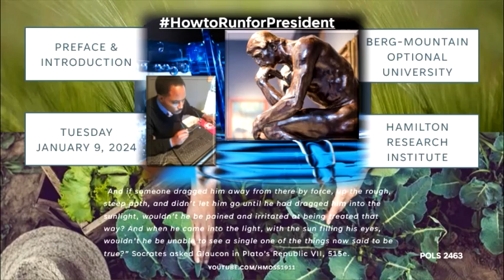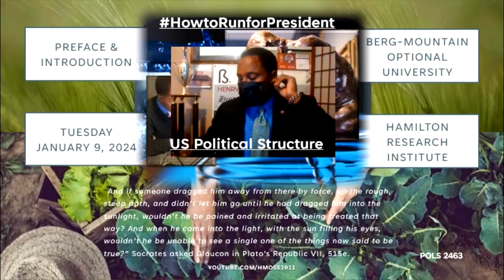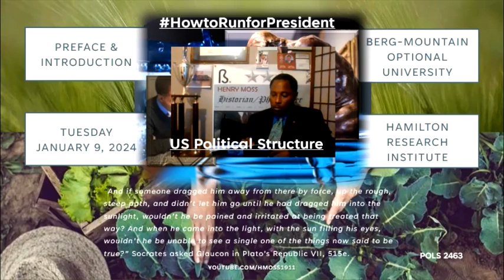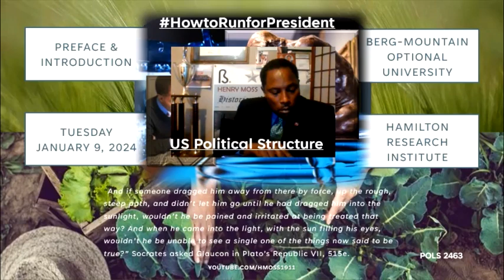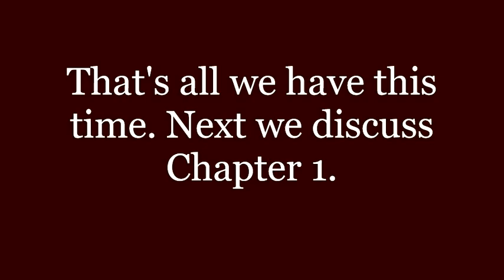01/09/24 - Preface & Intro - HowtoRunforPresident: US Political Structure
Preface
As a man’s home is his castle, so too do we scale up and/or down our political goals. We understand being the King of Norway or the Queen of England, but we are more familiar with the President of the United States, Mexico or any other republic. With it being incredibly difficult, if not impossible, to ascend to royalty outside of war, the innate sense of sovereignty that all men have in common coerces us to speak, when others are silent. No, many can’t compare one who may trace lineage hundreds of years to one who knows but back and fore shots (grandfathers to grandsons), but as the distance from the sovereign grows further, greater protection from the forces of nature coerced the establishment of justice. Chaos all about; with little to no order, in the absence of relevant authority and being unrepresentatively taxed, subcultures are bred, governments are formed naturally, scaled down from empires & kingdoms to republics, cities and towns we know and love, is prosperity in unity through space in time.
As an attack on the king’s men is the same as an attack on the king himself, this extralegal body would defend the king’s men as well as its own with justice. After the revolution, of course, we had a few rights which were inferred but had not been written down. Writing distinguishes men from other mammals, so, if we ever discover a cave painting, we know it was done by a human, who may not be as linguistically or technologically advanced but a human, nonetheless. Our innate sense of sovereignty forces us to speak as a child cries, when hungry, but without the written word, we can’t prove that we can be autonomous.
In this fourteen-session course we hope to train participants for leadership through prosperity, encouraging written documentation of positions taken, and in doing so teach candidates HowtoRunforPresident. With your help, I’m sure we can make this a calm smooth transaction where the exchange will be mutually beneficial. So, bear with us, because we’ve planned for this year, and it’s here, now get ready for January 20th at inauguration in 2025.

Introduction
Running for president is as easy as counting to fourteen, but becoming president is a little more difficult, however still possible. Despite the virus our campaign slogan will remain “Home Office, Jack and Ginger Ale.” Modeled after our ninth President William Henry Harrison’s slogan “Log Cabin and Hard Cider,” we see no better fitting slogan in such uncertain times. Just remember that our only objectives are “to form a more perfect union, establish justice, ensure domestic tranquility, provide for the common defense, promote the general welfare and secure the blessings of liberty to ourselves and our posterity.”
In doing so we take positions to better assist us in achieving those objectives. We agree on most issues and disagree on others as opposed to leaving well enough alone. Why? Well, because the position will help us see which is unique to us, and our party will be the basis behind our purpose to fight. Choosing “Liberty or Death” is not as easy as it may seem. Sure, it is innate for adults to speak out as babies when they are hungry, but as we grow, we learn to remain silent on issues a child wouldn’t. That’s the essence of politics in a nutshell as we only prefer socializing with others of like mind and disposition. Well, when is our time to speak out to the world, and in what manner will we proceed?
Whatever position we take must be reproduced as we have supplied a position which is now in demand. Just like the love we have for our children; we have a love for what we create and work for. Some people’s works become extinct long after their patrilineage has expired. That’s the difference between the mind and the body. George Washington’s legacy lives on as every time we see a dollar bill, we ponder what he’d done for our country. I’ve never heard it announced that such and such was his descendant, but just because I haven’t heard of it doesn’t make it true. But at any rate, the dollar bill does much more for the promotion of the Law of Man then and makes it all the more relevant now. And “No, there are no new positions under the sun, but there was one company which combined a broom with a mop that are now used in households all over the United States and abroad.” They couldn’t be used, if they weren’t assembly lined, bringing me to my next suggestion. Don’t take it the wrong way; I want you to prosper.
The next step immediately following reproduction is distribution where there is no way around having a fee incurred. If there were a way to keep the lights on and the printing press serviced for free, it would be simple, but we’re not on a spiritual mission where we pray for a change for the better. We’re politicians. We’re going to put forth an effort to pay for your position like a luxury tax or have that position pay for itself like the Bushes’ oil or Obama’s book The Audacity of Hope.